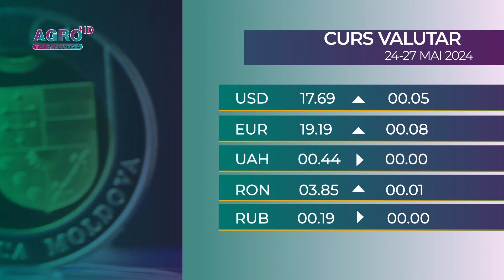BNM: CURSUL VALUTAR 24-27 MAI 2024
Leul moldovenesc se depreciază în raport cu euro, dolarul și leul românesc. În același timp, hrivna ucraineană și rubla rusească rămân neschimbate.
Astfel, moneda unică europeană va costa 19 lei și 19 bani, cu 8  bani mai mult, iar dolarul american este cotat la 17 lei și 69 de bani, scumpindu-se cu 5 bani.
Leul românesc va costa 3 lei și 85 de bani, cu un ban mai mult . În același timp, hrivna ucraineană își menține cotația de 44 de bani, și rubla rusească va costa în continuare 19 bani.